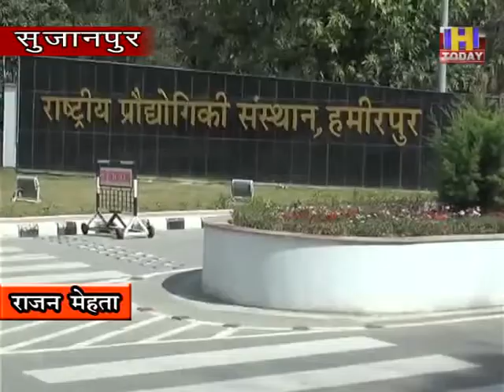15 july 16 मानव संसाधन मंत्रालय के फैसले का स्वागत : राणा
राज्य कांग्रेस उपाध्यक्ष एवं विधायक राजेंद्र राणा ने एनआईटी हमीरपुर के डायरेक्टर की फाइनेंशियल व एडमिनीस्ट्रेटिव पॉवर निरस्त करने के फैसले का स्वागत किया है। उन्होंने मानव संसाधन मंत्रालय का आभार प्रकट करते हुए फैसले की सराहना की है। राणा ने कहा कि देर से ही सही, लेकिन एनआईटी हमीरपुर में बेखौफ चले भ्रष्टाचार का खात्मा करने के लिए सरकार ने सही कदम उठाया है। राणा ने कहा कि वह अक्तूबर 2019 से इस मामले की पैरवी में लगातार करते आ रहे हैं। इसी बीच उन्होंने एनआईटी हमीरपुर की रैंकिंग गिरने के सबब व कथित भर्ती भ्रष्टाचार के आरोपों की फेहरिस्त पीएमओ कार्यालय से लेकर मानव संसाधन मंत्रालय को लगातार भेजी है। राणा ने कहा कि उन्हें संतोष इस बात का है कि आखिर देर से ही सही कथित भ्रष्टाचार के मामले में सरकार की नींद खुली तो सही? राणा ने कहा कि अब जब सरकार एनआईटी हमीरपुर के कथित भ्रष्टाचार को लेकर गंभीर हुई है तो इस मामले की जांच सीबीआई से होनी जरूरी है और अगर यह जांच सीबीआई से होती है तो वह निश्चित तौर पर कह सकते हैं कि प्रदेश के इतिहास में यह सबसे बड़ा भ्रष्टाचार का मामला उजागर होगा।